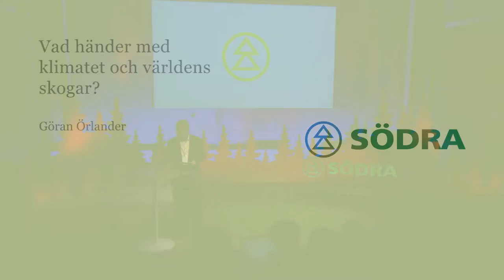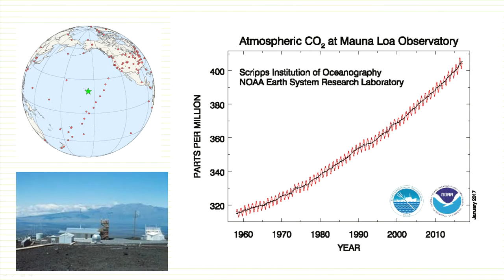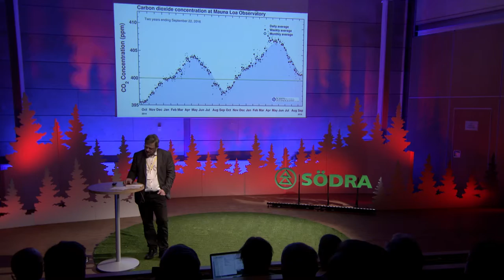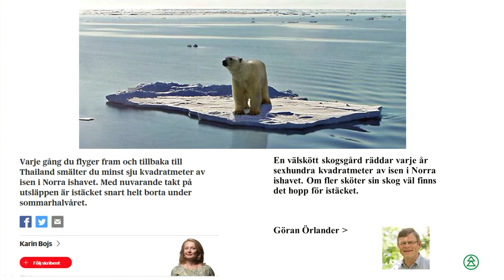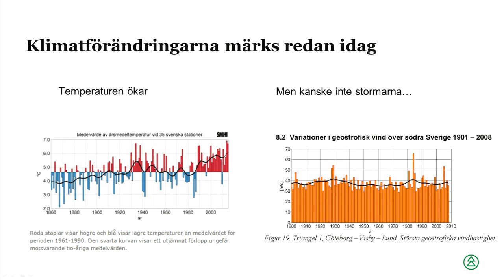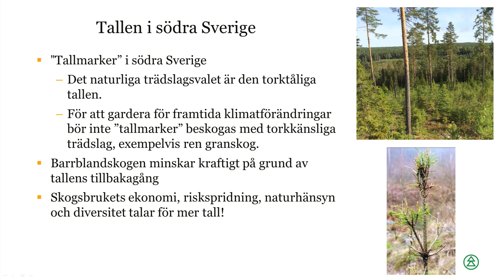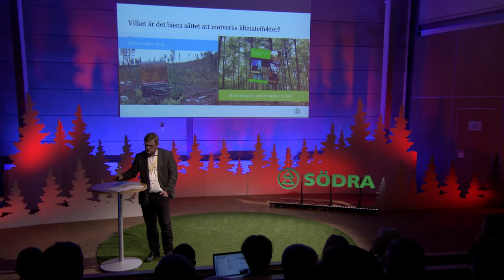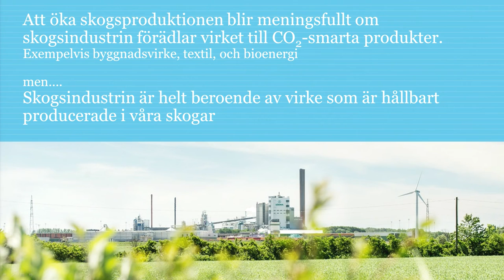HÅLLBARHET: Vad händer med klimatet och världens skogar?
Södras framtidsdag 4 feb 2017: Göran Örlander är skogsstrateg på Södra och professor i skogsskötsel. Ett förändrat klimat påverkar världens skogar och vilka effkter har det på den sydsvenska skogsnäringen? Hur ska skogen fövaltas i framtiden för att nå bästa klimatnytta?